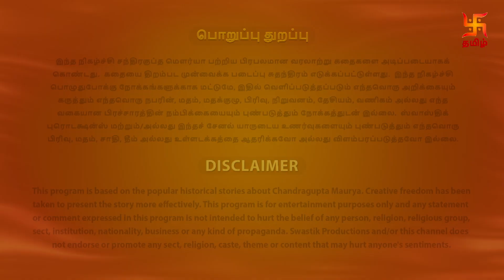சாணக்கிய சபதம் | பாகம் 27 | Chanakiya Sabatham - Episode 27 | Swastik Tamil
சாணக்கிய சபதம் தொடரை கண்டுகளியுங்கள் - பாகம் 27!

Synopsis:

Chandragupta does not inform Chandragupta about the incident when Mura insulted Dhananand by piercing a thorn in his leg. Chanakya assigns a difficult task to Chandragupta. Despite his unwillingness, Chandragupta is bound to finish the assigned task. Sthoolbhadra and his friends decide to help Chandragupta but are stopped by Chanakya. He reveals to Chandragupta's friends about his real intentions behind the assigned task. Elsewhere, Mura follows Dhananand's instructions and cleans the premises of the palace of the Magadha kingdom.

சந்திரகுப்தன் தன் காலில் முள்ளைக் குத்தி தனானந்தனை அவமானப்படுத்திய சம்பவத்தை சந்திரகுப்தனுக்குத் தெரிவிக்கவில்லை. சாணக்கியன் சந்திரகுப்தனுக்கு ஒரு கடினமான பணியை வழங்குகிறான். அவருக்கு விருப்பமில்லாத போதிலும், சந்திரகுப்தா ஒதுக்கப்பட்ட பணியை முடிக்க வேண்டிய கட்டாயத்தில் உள்ளார். ஸ்தூலபத்ராவும் அவரது நண்பர்களும் சந்திரகுப்தருக்கு உதவ முடிவு செய்கிறார்கள், ஆனால் சாணக்கியரால் தடுக்கப்படுகிறார்கள். அவர் சந்திரகுப்தாவின் நண்பர்களுக்கு ஒதுக்கப்பட்ட பணியின் பின்னால் உள்ள அவரது உண்மையான நோக்கங்களை வெளிப்படுத்துகிறார். மற்ற இடங்களில், முரா தனானந்தனின் அறிவுறுத்தல்களைப் பின்பற்றி மகத ராஜ்ஜியத்தின் அரண்மனையின் வளாகத்தை சுத்தம் செய்கிறார்.